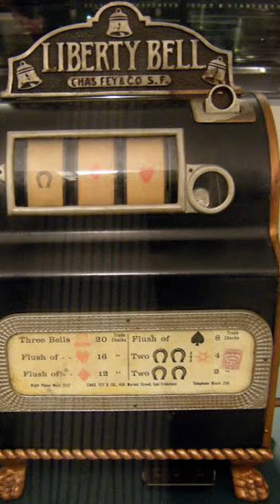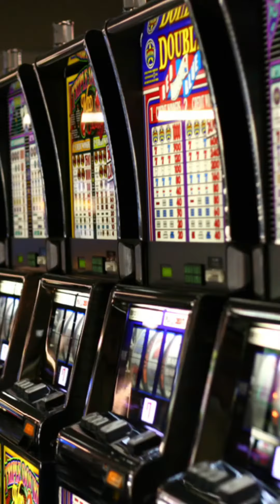sejarah slot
Sejarah perkembangan dunia judi slo